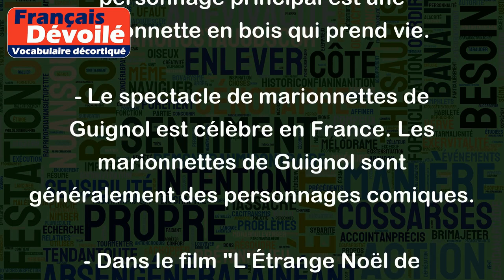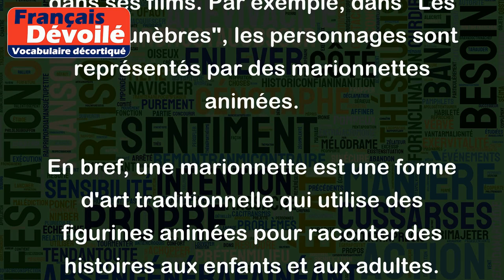Marionette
Le mot "marionnette" désigne une petite figurine articulée, généralement en bois, qui est manipulée par des fils ou des cordes pour simuler des mouvements humains et raconter des histoires. Les marionnettes sont souvent utilisées dans les théâtres de marionnettes et les spectacles de marionnettes pour enfants.
Voici quelques exemples :
- Dans le conte de Pinocchio, le personnage principal est une marionnette en bois qui prend vie.
- Le spectacle de marionnettes de Guignol est célèbre en France. Les marionnettes de Guignol sont généralement des personnages comiques.
- Dans le film "L'Étrange Noël de Monsieur Jack", le personnage principal, Jack Skellington, manipule des marionnettes pour raconter l'histoire de Noël à son peuple.
- Le cinéaste Tim Burton est connu pour son utilisation de marionnettes dans ses films. Par exemple, dans "Les Noces funèbres", les personnages sont représentés par des marionnettes animées.
En bref, une marionnette est une forme d'art traditionnelle qui utilise des figurines animées pour raconter des histoires aux enfants et aux adultes.